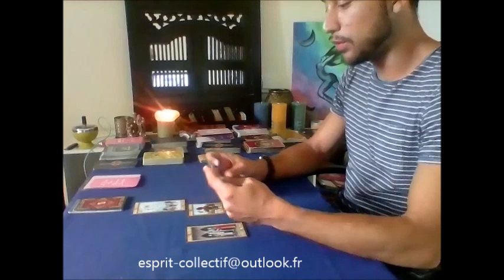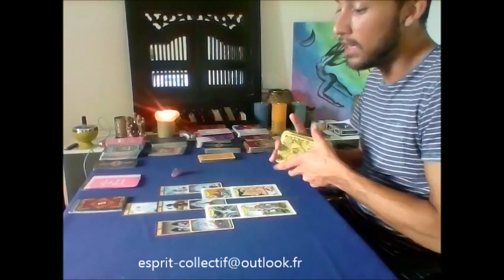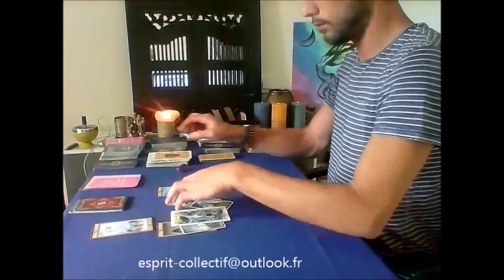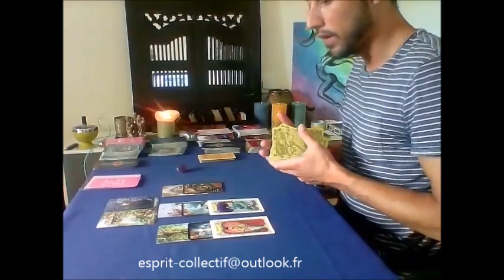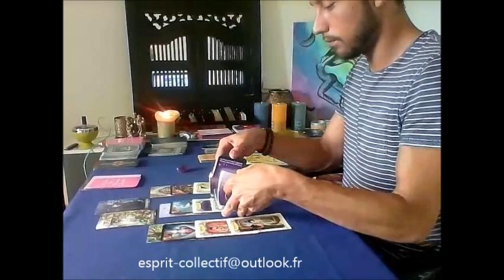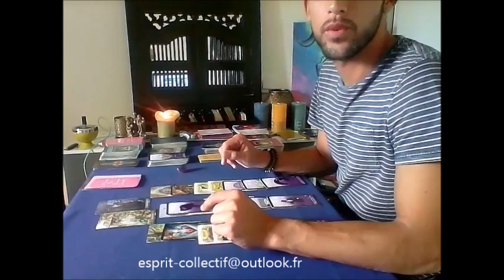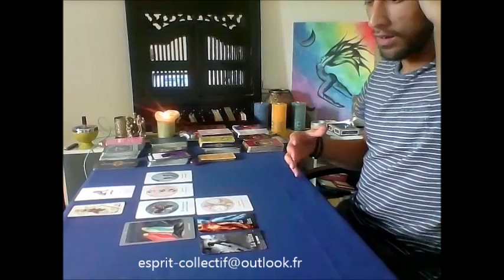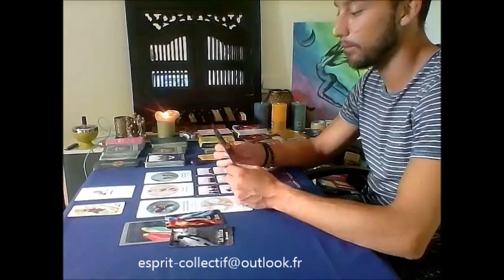Gémeaux Sentimental Septembre 2019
Tirage Sentimental Général

Si vous souhaitez faire un don pour la chaîne, aucune obligation même 1€ c'est déjà énorme.
je m'investi énormément et cela engendre des frais ( Oracle, Tarot Electricité .)